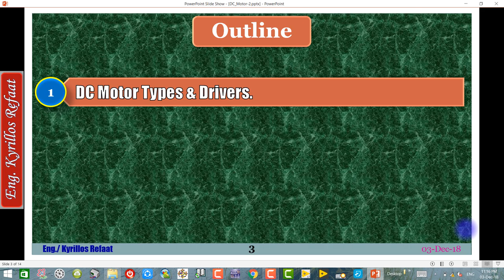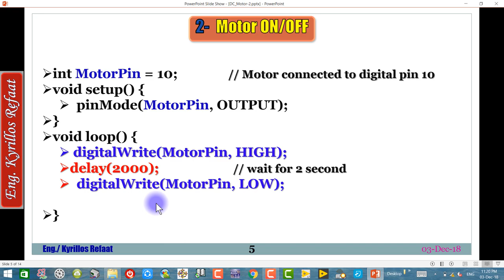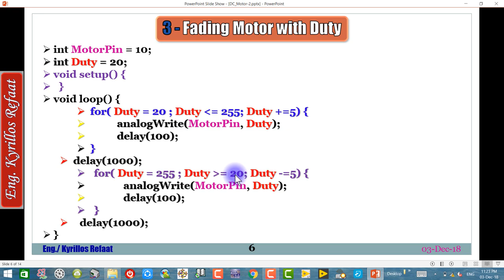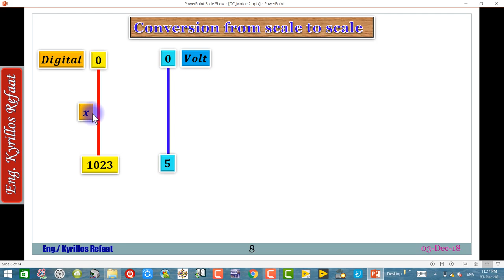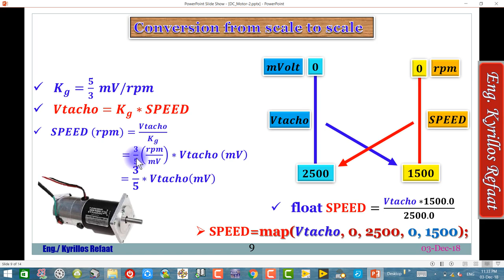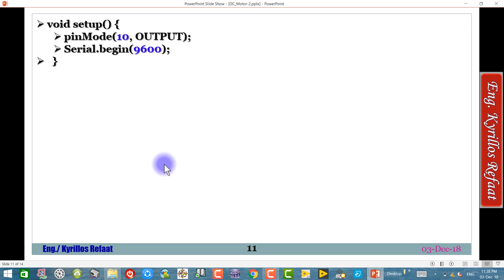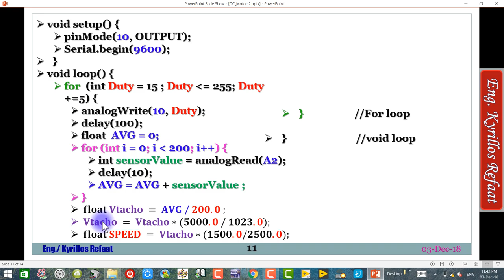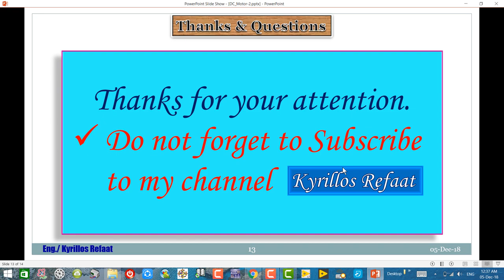Lec2: DC Motor (ON/OFF & PWM & Measuring its Speed)| Arduino | Kyrillos Refaat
هنتعلم في هذا الفيديو كيفية تشغيل وإطفاء محركات التير المستمر DC motors  عن طريق بوردات الاردوينو وكيفية تغير سرعتها باستخدام PWM  وكيفية قياس سرعتها باستخدام tachometer  وعرض القيم علي شاشة الكمبيوتر باستخدام serial monitor   وهناك المزيد خلال الفيديو وانتظروا باقي السلسلة والفيديو الخاص بالتنفيذ العملي .
للحلقة السابقة الخاصة ب DC Motors (Types & Drivers)